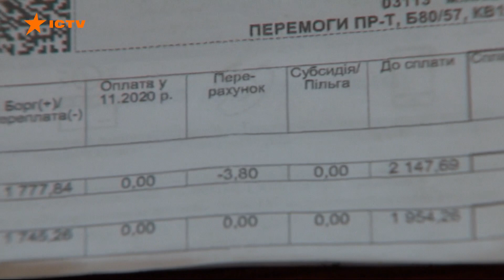До конца отопительного сезона повышать не будем. Шмыгаль рассказал о тарифах за газ и тепло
Тарифы на тепло и горячую воду до конца отопительного сезона повышаться не будут - об этом заявил в парламенте премьер Денис Шмыгаль.

Он также заверил, что украинцев, которые не заплатили в январе за газ и тепло, не будут штрафовать и начислять пеню.